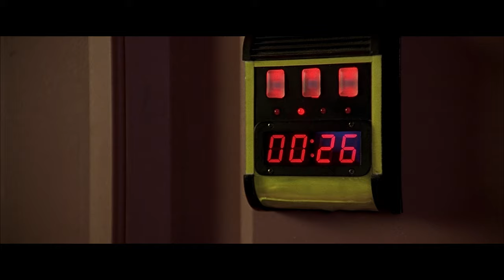Escaping With The Stones | The Fifth Element | Creature Features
A bomb is set off and destroys the hotel, killing Zorg. Dallas, Cornelius, Leeloo, and Rhod escape with the stones in Zorg's private spaceship.

Bruce Willis, Milla Jovovich, and Gary Oldman star in acclaimed director Luc Besson's outrageous sci-fi adventure, an extravagantly styled tale of good against evil set in an unbelievable twenty-third century world.